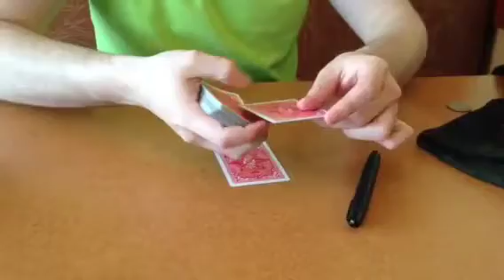Magical Ryan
By: Carly Malerba
Magic By: Ryan Bliss